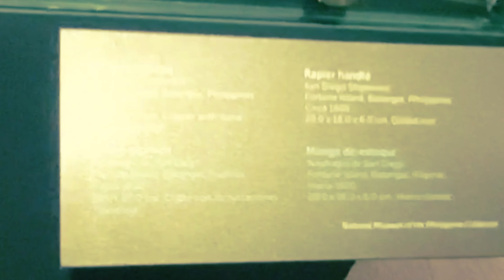San Diego Shipwreck Fortune island Nasugbu Batangas